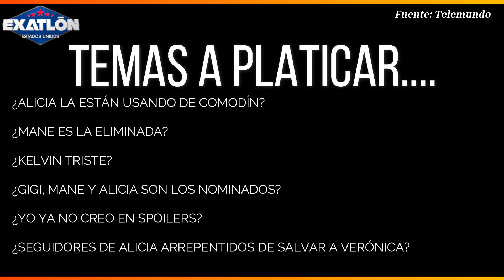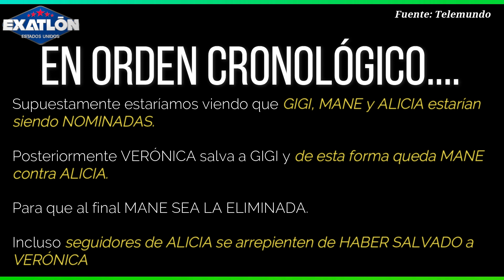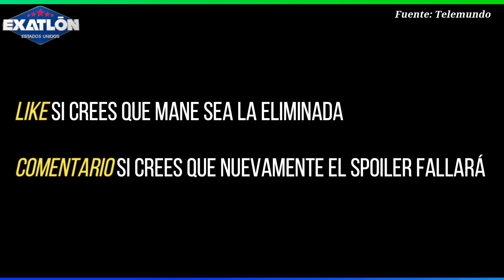¿PABLO SE DEJÓ PERDER? ¿MANE ELIMINADA? ¿VERO SALVA A GIGI? | LA CASA DE LOS FAMOSOS